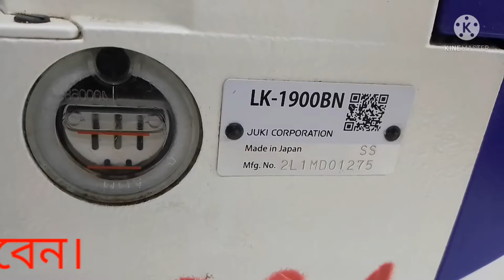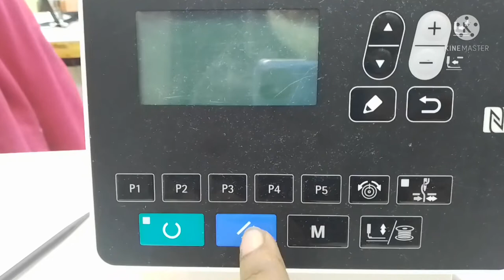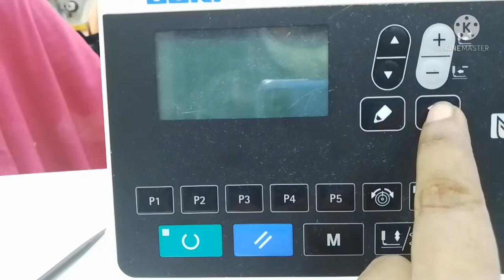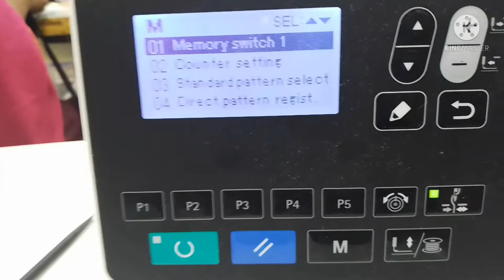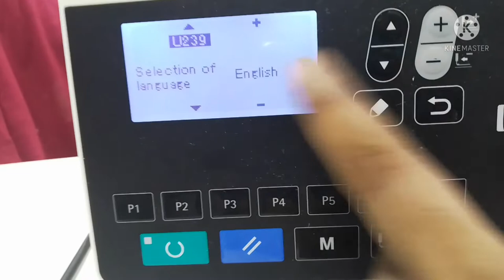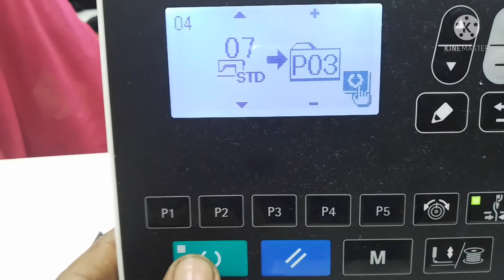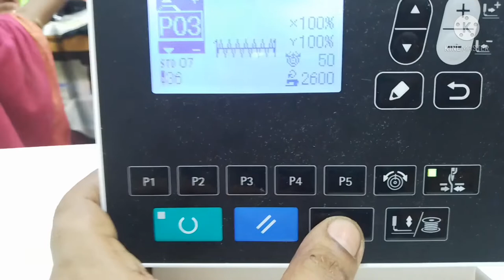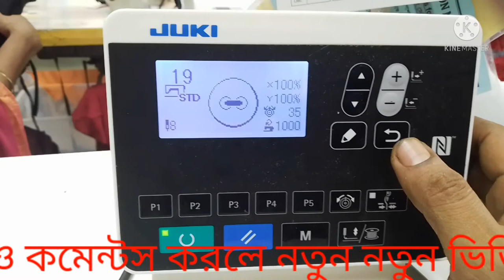How to Juki LK-1900b-ss display board operation pannal all bautton descriptions A TO Z details.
Dear visitors assalamu alaikum,
Wel come to my YouTube channel of "ALI MACHINE DOCTOR CHANNEL " about sewing machine.
Here you can get "JUKI, PEGASUS,JACK, YAMATO,& Sewing machine all brand repair & servicing work is taught.
Welcome to ALI MACHINE DOCTOR CHANNEL!
ALI MACHINE DOCTOR is your ultimate YouTube destination for unlocking the secrets of sewing machines. Whether you're a novice or an expert in sewing, our channel is your comprehensive guide through the intricate stitching world.
Delving into renowned brands like Juki, Pegasus, Jack, Yamato, and more, our channel provides insights into repair and servicing methods applicable across these brands. Our extensive collection of programs and error list movies equips you with the skills to handle diverse situations.
✔️ Step-by-Step Guides: Comprehensive solutions for a variety of sewing machine problems.
✔️ Multi-brand Support: Repair and service tips for Juki, Pegasus, Jack, Yamato, and more.
✔️ Extensive Video Library: Learn to fix problems, explore programs, and understand timing tips.
✔️ Organized Playlists: Simplified learning through categorized sewing machine tutorials.
✔️ Regular Updates: Stay updated on the latest sewing machine news and tips.
All sewing machine problem & sewing  machine  error list vedios are available.